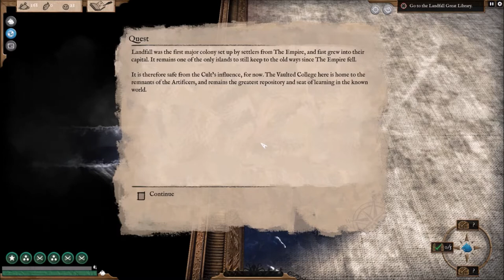ABANDON SHIP! EP5 - LandFall Island - Main Quest- Let's Play Abandon Ship Story Mode Gameplay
In EP5 Of Abandon Ship Story mode, Rev starts off at Landfall Island then works his way through all the various icons on that map.
Rev's let's plays are gameplay with just enough story elements not to ruin the game for you but help you if you get stuck.
In Abandon Ship you take command of a ship and her crew, exploring a diverse, procedural generated world, taking on quests and dealing with random events.